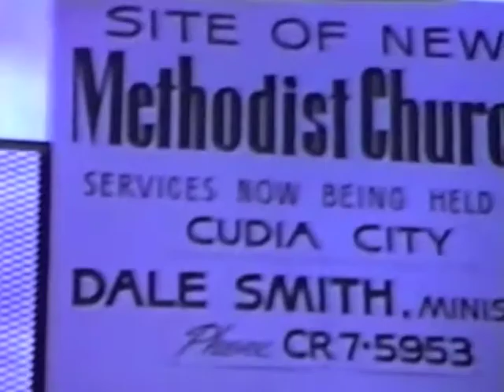PVUMC five video clips for 80s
PVUMC 80s draft 1 jun22